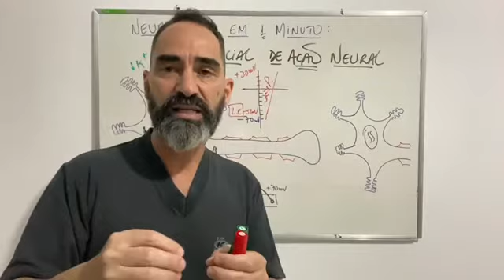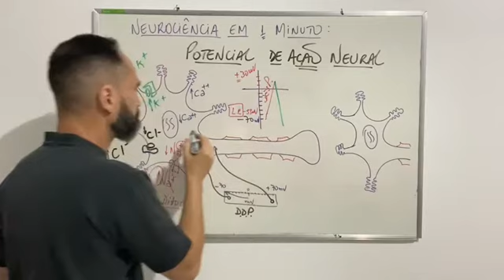POTENCIAL DE AÇÃO NEURAL - PARTE 4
Neureka